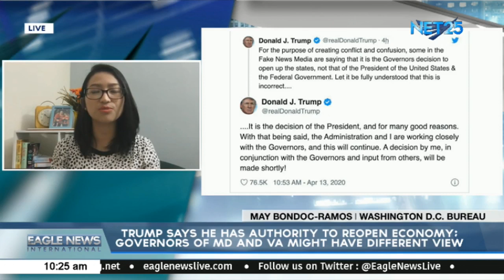Trump says he has authority to reopen economy; Governors of MD and VA might have different view